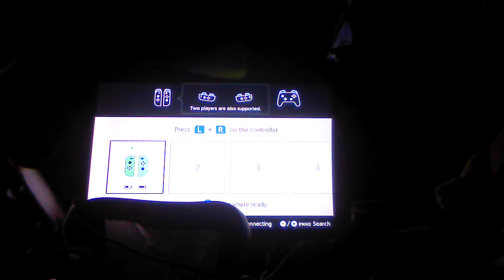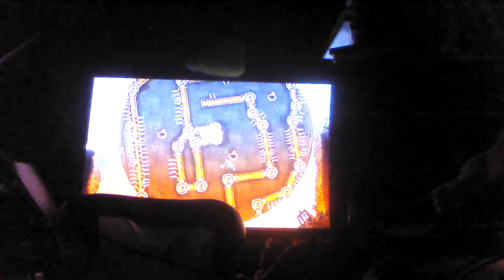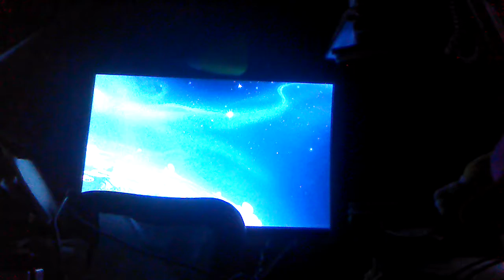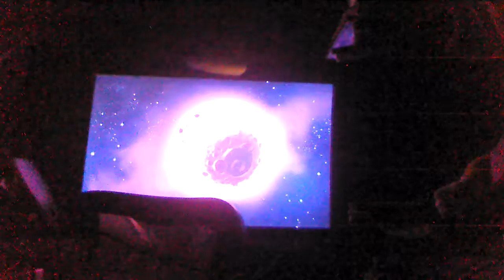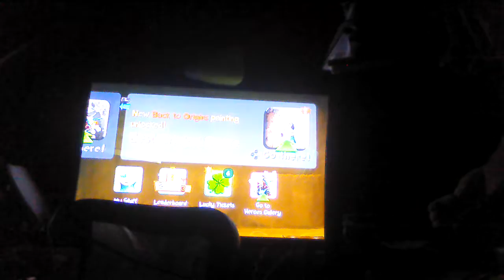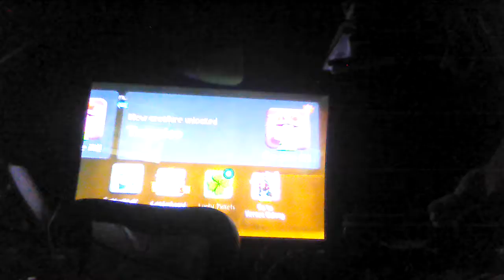Let's play Rayman Legends switch part 2